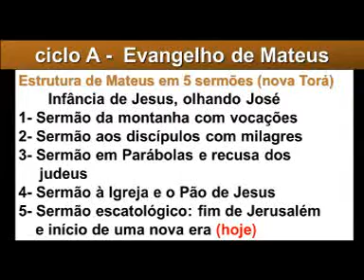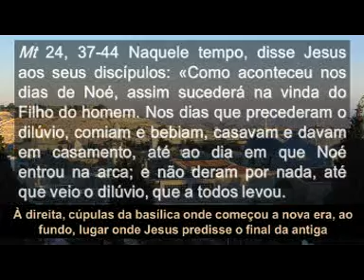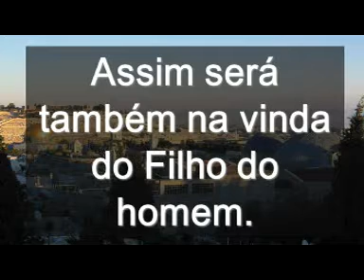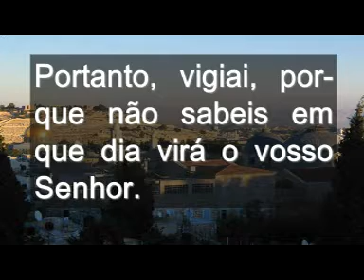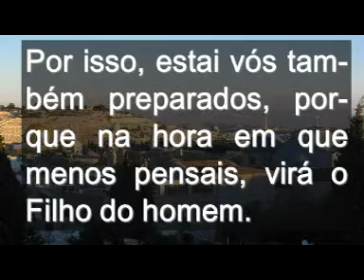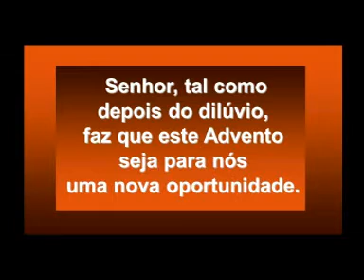Domingo 1 ADVENTO porttugês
VANGELHO